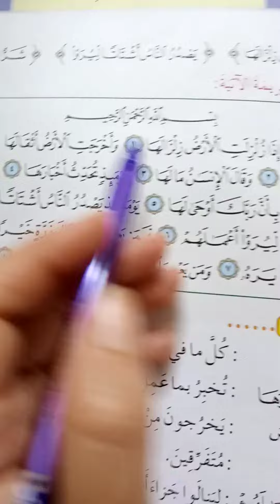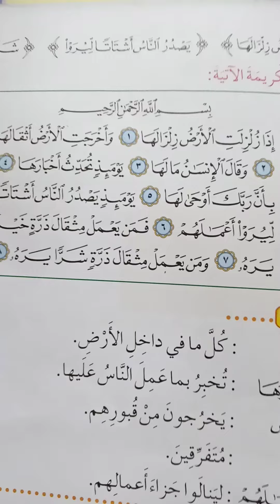الصف الثالث مادة التربية الأسلامية درس (سورة الزلزلة)الجزء الأول